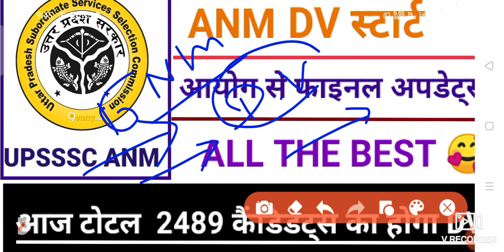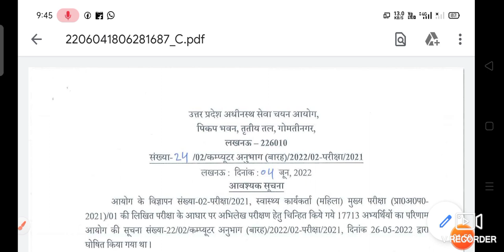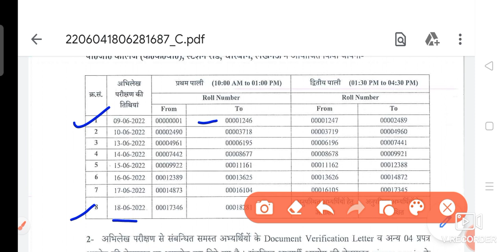Upsssc anm document varification 2022 | 09/06/2022 | up anm final dv | up anm final cutoff 2022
upsssc anm document details
upsssc latest news today
anm me kya kya document chahiye
anm me document
anm document varification me kaun kaun se document lgange
upsssc anm dv date
upsssc anm cutoff